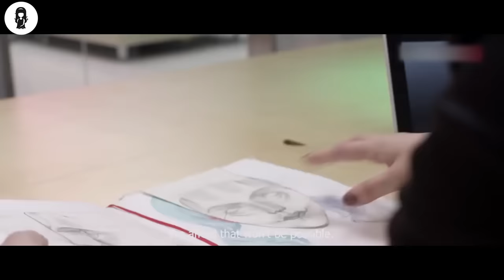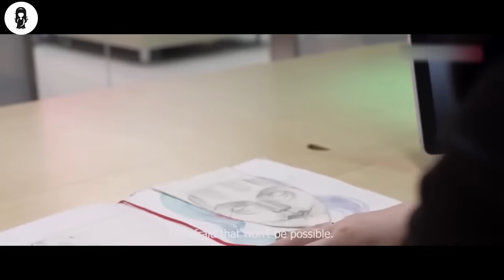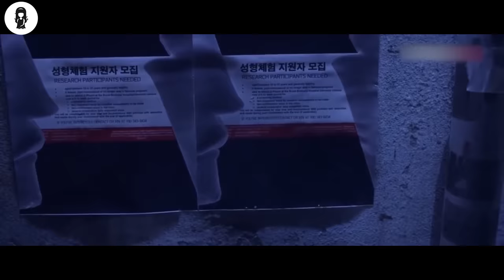In Future, Plastic Faces Are Considered Beautiful & Normal Faces Are Ugly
Feeling alone in a world where everyone looks exactly the same, a young girl decides to take extreme measures to change her appearance.